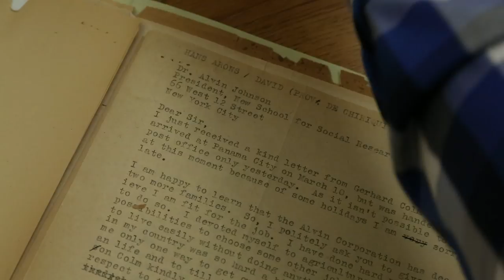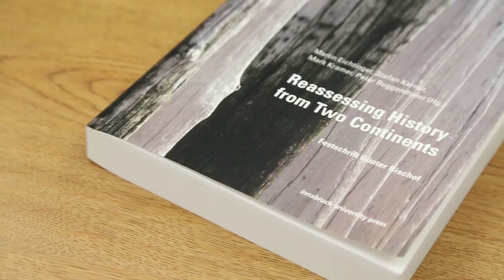UCARE: Meet Brian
UCARE supports University of Nebraska-Lincoln undergraduates to work one-on-one with faculty research advisors in research or creative activities. Meet Brian, who researches the life of Alvin Johnson. His work along side his history professor, Gerald Steinacher, has been published.